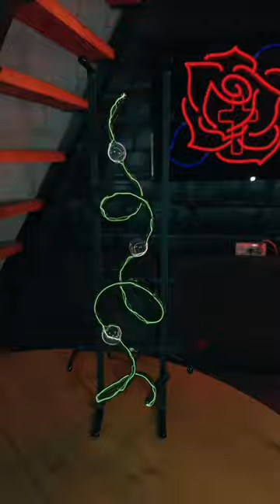Krypton customneonsign neonsign vintageneon top shorts